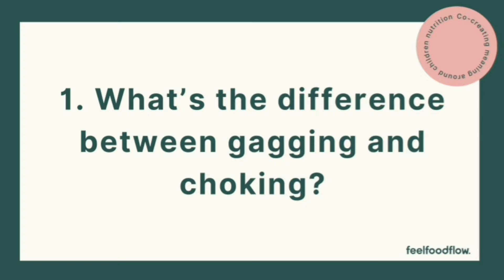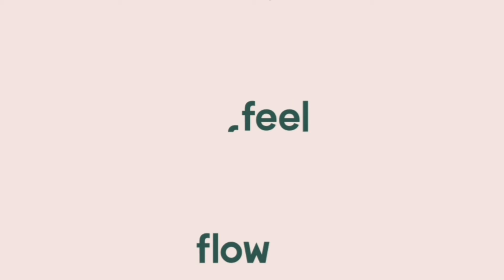Gagging vs Choking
Dr. Maria Camila Bermudez

The beginning of complementary feeding is one of the most exciting stages for many parents, but at the same time can cause a lot of anxiety, mainly because of the fear that their babies might choke!
To help you feel more confident during this process, Dr. Maria Camila Bermudez answers in this video 3 frequently asked questions that arise around this topic.

1. What's the difference between gagging and choking?

2. What can I do when gagging or choking?

3. How to prevent it/ reduce the risk?